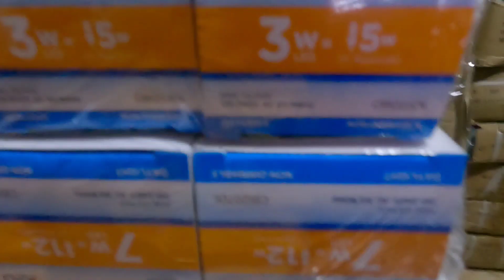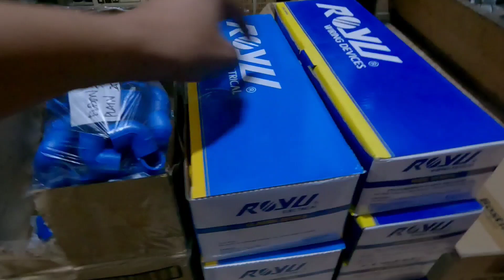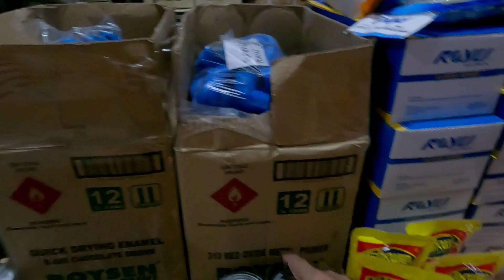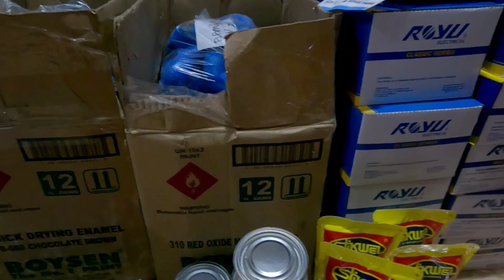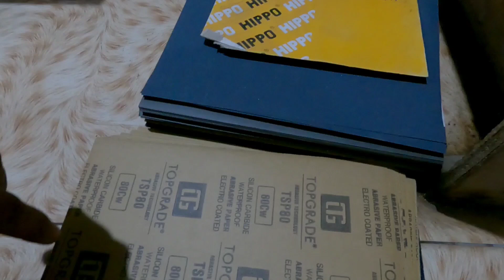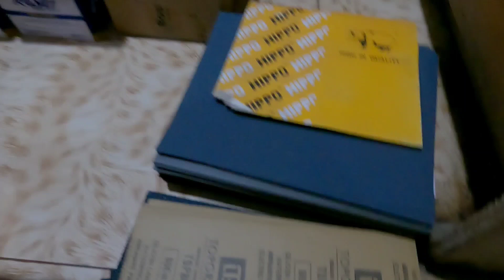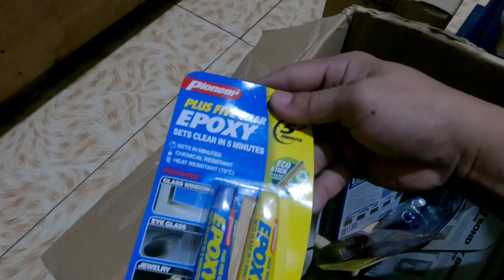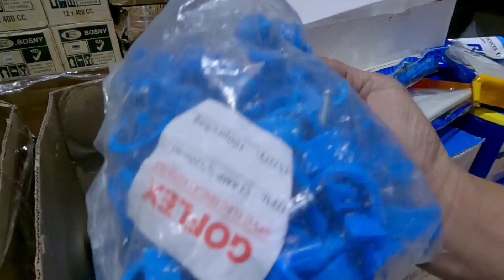PART 2 , Tinulungang Subscriber,MINI-HARDWARE SERYE ,Paano makapagumpisa sila Harvey at Jean